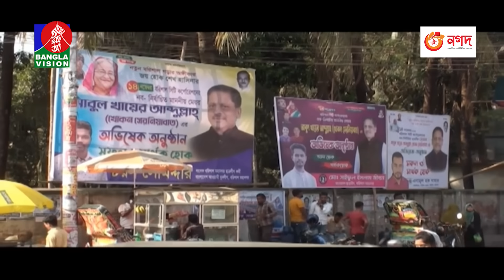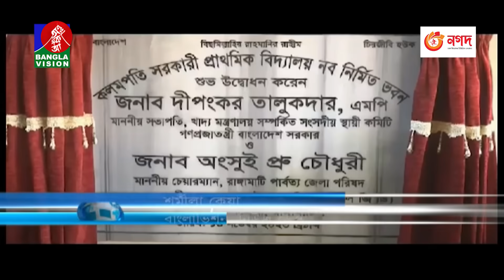সন্ধ্যা ৬টার বাংলাভিশন সংবাদ | Bangla News | 13 November 2023 | 6:00 PM | Banglavision News